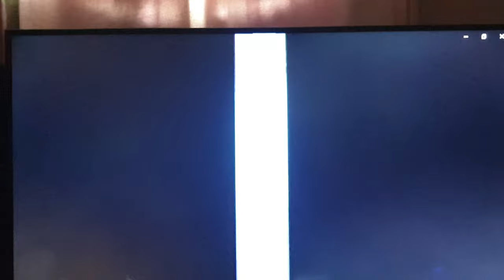Ship Life... 1999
Sailing Through the Caribbean Sea...